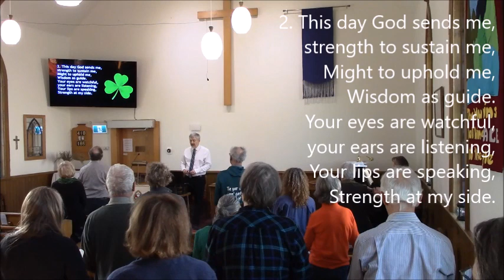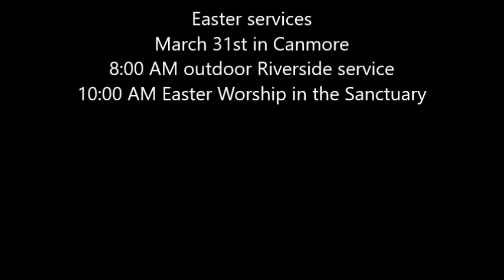17 March 2024 - announcement of Worship upload - Ralph Connor Memorial United Church, Canmore AB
We are changing our edit/upload schedule, so please check our Ralph Connor Canmore Banff YouTube channel on Wednesday March 20th for the full worship service from Sunday, March 17th.

Here is a "teaser" - a hymn from St. Patrick's Breastplate.
Tanya Sullivan, Music Director and Pianist
Rev Greg Wooley, Minister